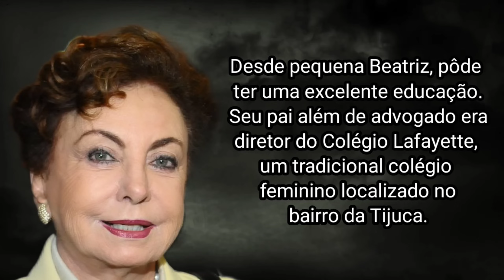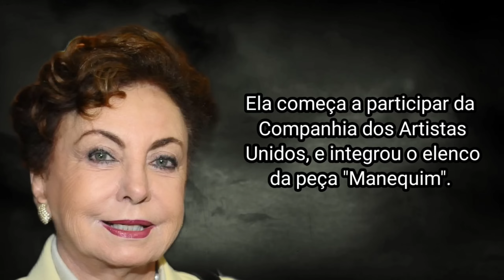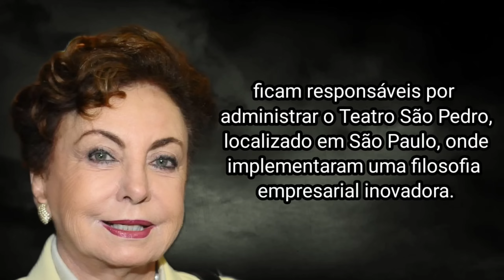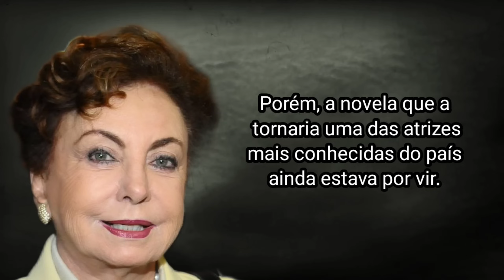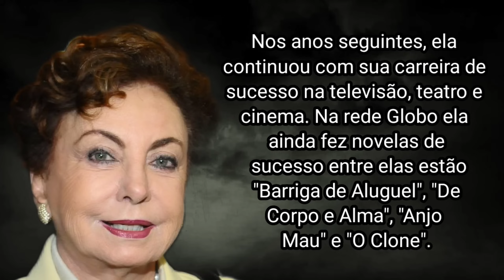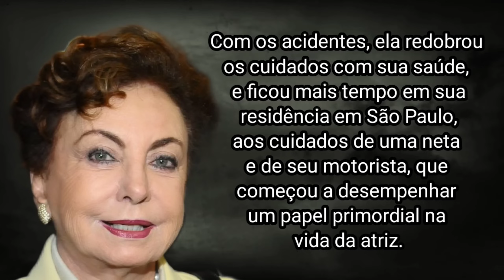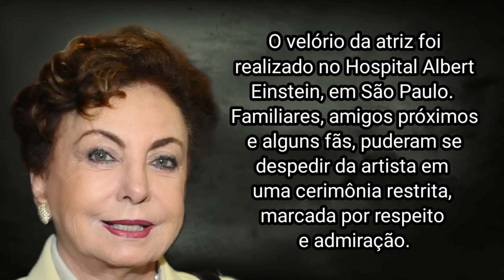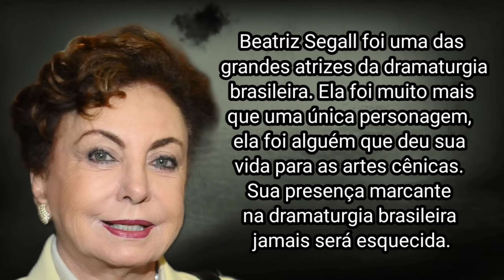COMO BEATRIZ SEAGALL MORREU?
Como Beatriz Segall morreu?

Beatriz Segall foi uma atriz brasileira, que marcou época na dramaturgia nacional. Sua interpretação de Odete Roitman na novela "Vale Tudo" é considerada uma das mais marcantes da televisão brasileira, eternizando-a como uma das grandes vilãs da dramaturgia nacional.

Beatriz de Toledo Segall, nasceu em 25 de julho de 1926, no Rio de Janeiro. Ela era filha de Deborah Lago de Toledo Fonseca e Mário de Toledo Fonseca.

Desde pequena Beatriz, pôde ter uma excelente educação. Seu pai além de advogado era diretor do Colégio Lafayette,  um tradicional colégio feminino localizado no bairro da Tijuca.

Foi no ambiente escolar que o desejo da atriz pelo teatro se iniciou, entre as aulas de francês, piano e costura, ela costumava assistir os ensaios das peças de teatro, o que deixava a jovem muito entusiasmada. Porém, ela não conseguiu convencer sua família a deixar ela participar de nenhuma peça, já que na década de 40, o ambiente artístico era visto como algo promíscuo.

Para não dar desgosto a sua família, Beatriz Segall preferiu não seguir com seu desejo de ser atriz, e em 1946, ela começa a lecionar  no Colégio Municipal Barão do Rio Branco, como professora de francês.

Mesmo sabendo que a profissão de atriz era algo que lhe

Mesmo com o sucesso na carreira, o casal passou por dificuldades quando Maurício Segall foi preso em 1970, por suas atividades políticas. Ele ficou um ano preso, e nesse período  Beatriz  precisou ser muito forte para não deixar-se abater, e continuar cuidando dos filhos e do teatro.

Em 1988, ela vai atuar na novela Vale Tudo, dando vida a inesquecível Odete Roitman. Apesar de ser uma vilã, Odete conquistou o público com sua personalidade forte e complexa. A atuação impecável de Beatriz Segall a tornou um dos  último capítulo, quando o Brasil ficou sabendo que Leila, interpretada por Cássia Kis, foi a responsável pelo crime, tendo confundido Odete com Maria de Fátima, personagem de Glória Pires, que se tornara amante de seu marido Marco Aurélio. A resolução do mistério foi um momento icônico da
Nos anos seguintes, ela continuou com sua carreira de sucesso na televisão, teatro e cinema. Na rede globo ela ainda fez novelas de sucesso entre elas estão "Barriga de Aluguel", "De Corpo e Alma", "Anjo Mau" e o "O Clone".

 Em seus últimos anos, Beatriz Segall ainda realizava pequenas participações na dramaturgia, porém, com mais de 90 anos, sua saúde não permitia que ela realizasse obras mais complexas ou que necessitasse muito tempo.

Em 2013, a atriz passou por uma situação muito desagradável, ao tropeçar na rua e bater com o rosto no chão, o acidente a deixou com um enorme hematoma.  Dois anos depois, ela caiu do palco durante uma peça e novamente se machucou, fraturando o braço.

Com os acidentes, ela redobrou os cuidados com sua saúde, e ficou mais tempo em sua residência em São Paulo, aos cuidados de uma neta e de seu motorista, que começou a desempenhar um papel primordial na vida da atriz.

Seu motorista se tornou uma espécie de guardião, sempre disposto a ajudar a atriz, nas mais variadas questões. Sua lealdade seria lembrada mais tarde pela atriz em seu testamento.

Poucos meses antes de seu falecimento, Beatriz Segall foi internada no Hospital Albert Einstein, por problemas respiratórios. Poucos dias depois, ela recebeu alta, porém precisou ser internada  novamente naquele mesmo ano.

Após ser internada novamente por problemas respiratórios, ela não resistiu e veio a falecer enquanto dormia.

Beatriz Segall faleceu no dia 5 de setembro de 2018, devido a problemas respiratórios. Ela estava com 92 anos.

O velório da atriz foi realizado no Hospital Albert Einstein, em São Paulo. Familiares, amigos próximos e alguns fãs, puderam se despedir da artista em uma cerimônia restrita, marcada por respeito e admiração.

Atores e políticos como Juca de Oliveira, Eduardo Tolentino, José Serra e Eduardo Suplicy estiveram presentes para prestar suas últimas homenagens à querida atriz.

Após o velório, Beatriz Segall foi cremada no Cemitério e Crematório Horto da Paz, em Itapecerica da Serra, na Grande São Paulo.

Beatriz Segall foi uma das grandes atrizes da dramaturgia brasileira. Ela foi muito mais que uma única personagem, ela foi alguém que deu sua vida para as artes cênicas. Sua presença marcante na dramaturgia brasileira jamais será esquecida.

E foi assim que Beatriz Segall  morreu!

Até o próximo ví